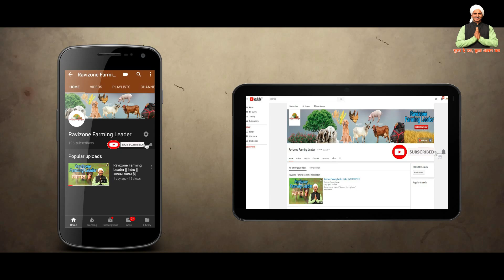After all, why did the Haryana Police bought a desi cow for 40 thousand | haryanvi Desi cow